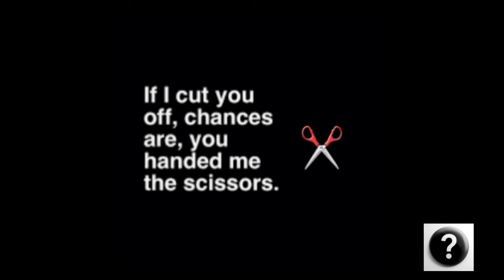How To Cut Her Off Early